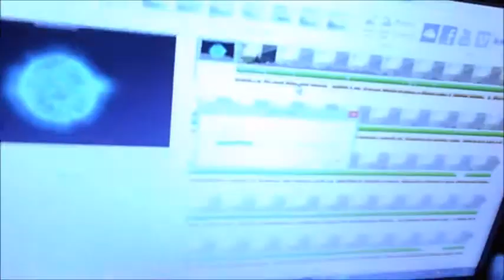Going to London soon